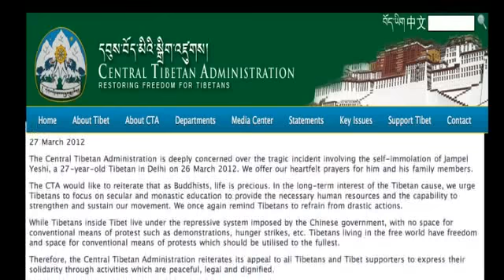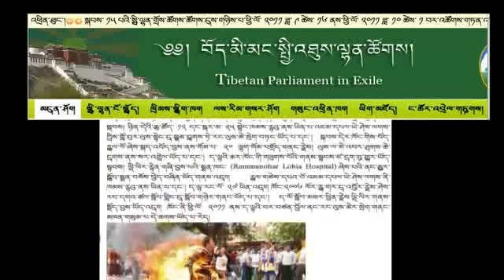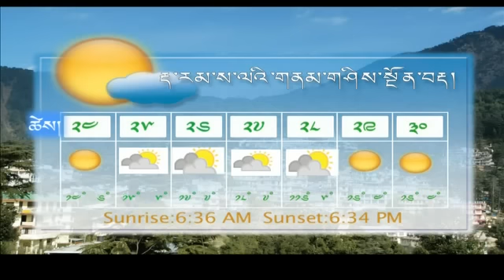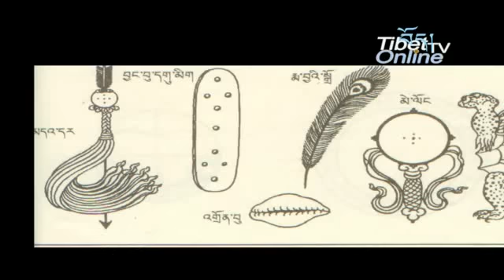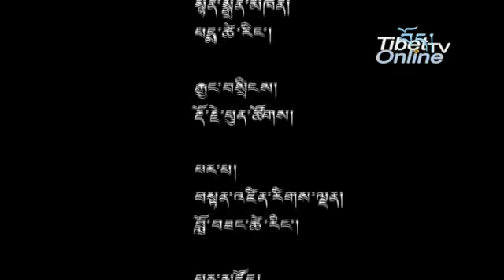27 Mar. 2012 - Tibetonline.tv News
Headlines: CTA Expresses Concern Over Self-Immolation Incidents ◆ Rs.170 Lakhs for Water and Road Repair for Settlements in Karnataka ◆ Kalon Tripa to Visit Japan ◆